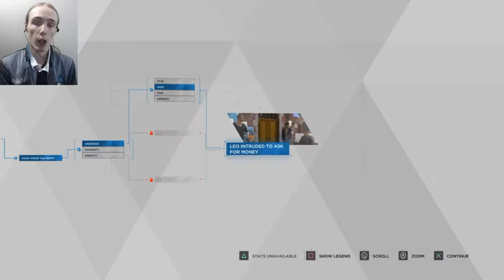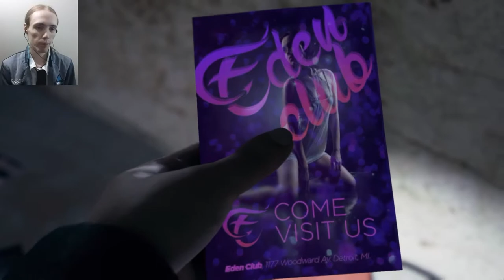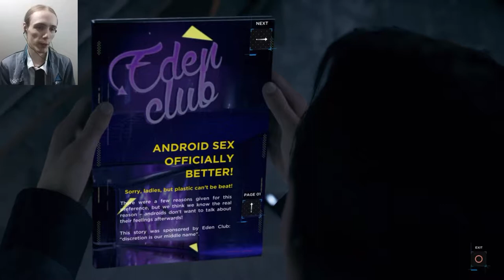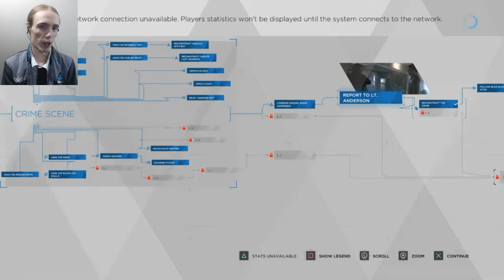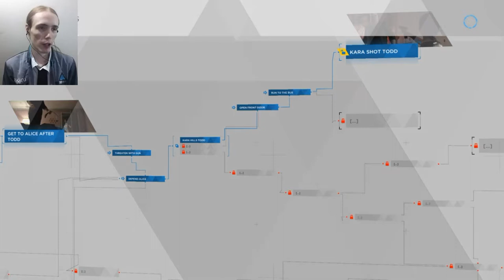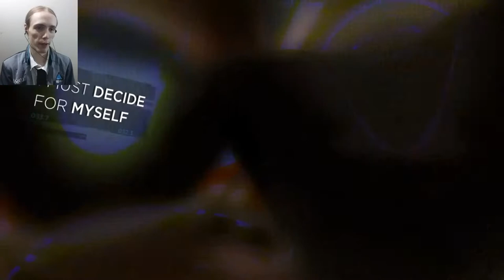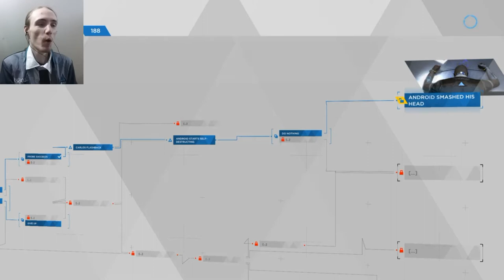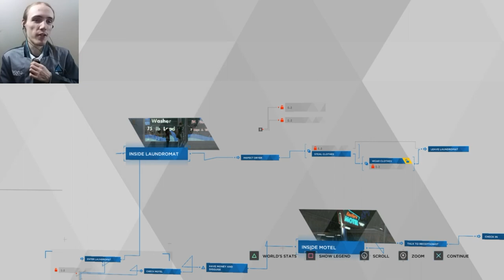John Plays: Detroit Become Human Versus - Part 2 - 28 STAB WOUNDS!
Hello, my name is John, I'm the Android sent by CyberLife. And today I'm playing more Detroit: Become Human lol this episode, Connor finds a deviant, Kara and Markus become a deviant, and then Connor interrogates that same deviant from before. Plus Kara has to protecc but also attacc to keep Alice safe and in a warm place for tonight lol hope you enjoy! leave a like and a comment if you did and subscribe for more Detroit: Become Human! Be sure to check out Ryan and Larell's version of this too. And click on the bell, so you're notified every time I upload!